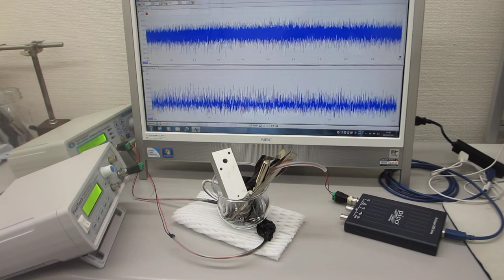オリジナル非線形共振現象の制御による超音波表面改質処理（ultrasonic-labo）